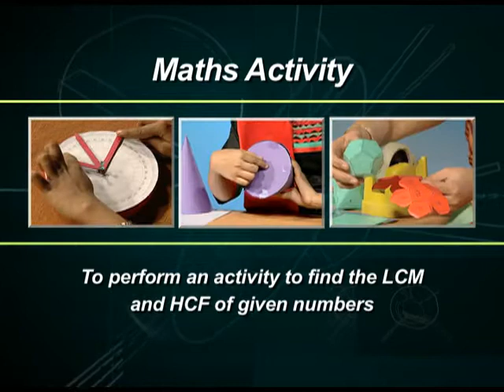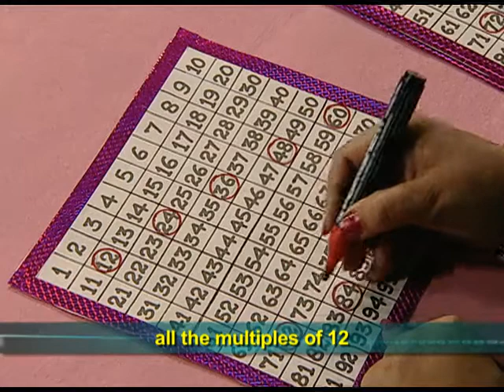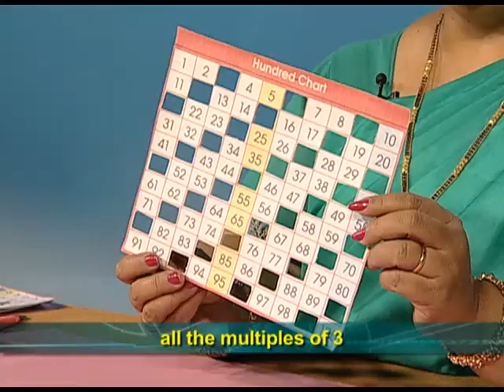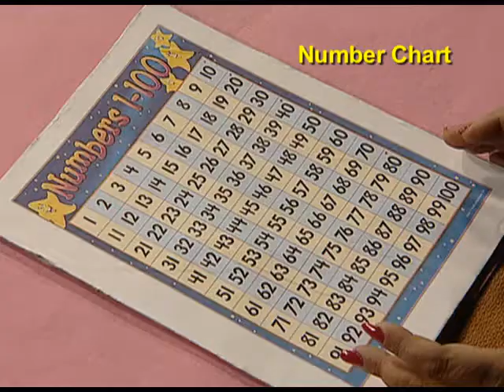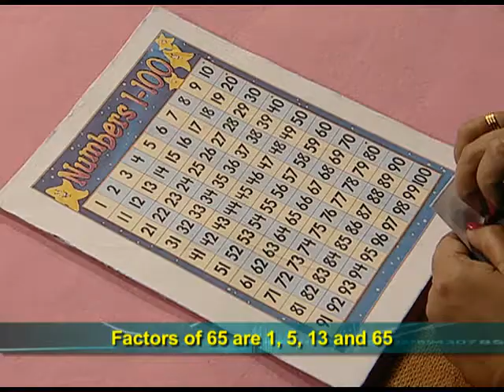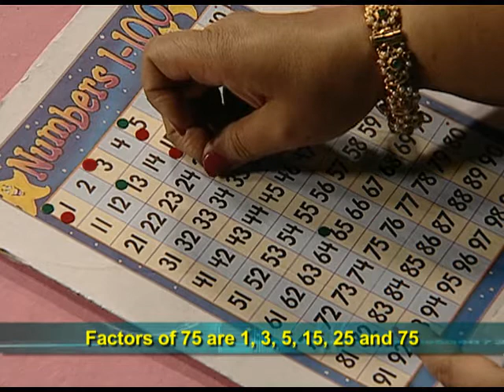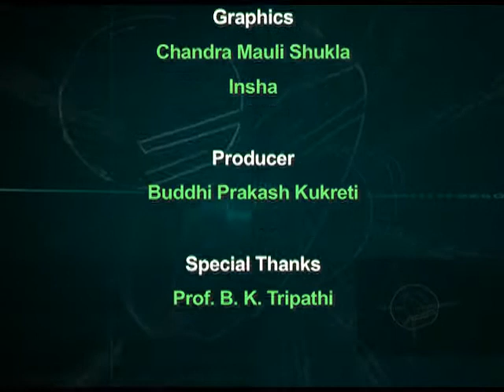NCERT MATHS ACTIVITY 25